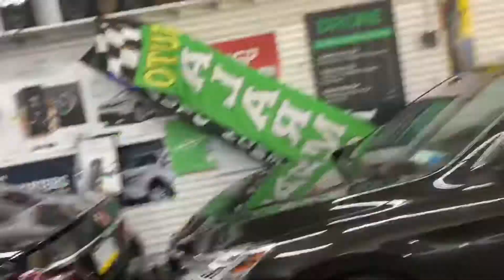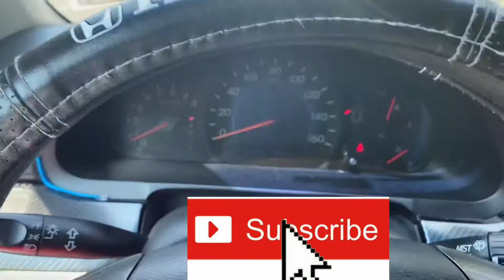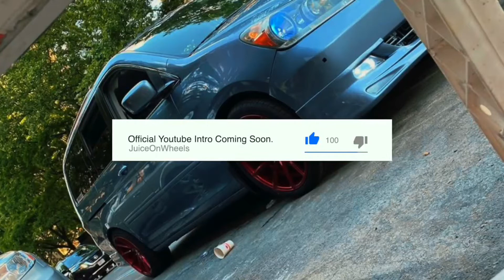New installed strobing braking lights and turning signal lights on my Honda Odyssey headlights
HEY GUYS !!! MY CHANNEL IS GOING TO BE ABOUT MY CAR AND HOW IT PROGRESSES OVER TIME! I AM EXCITED TO SHARE MY CAR JOURNEY WITH YOU ALL  ! PLEASE STAY TUNE, SHOW SOME LOVE AND SUPPORT!! MAKE SURE TO DM ME IF YOU WANT YOUR SONG TO BE FEATURED IN MY VIDEOS OR IF YOU WANT TO WORK TOGETHER!

THANK YOU GUYS ! I LOVE YALL AND IM
OUT !